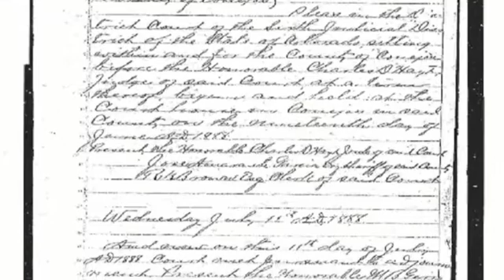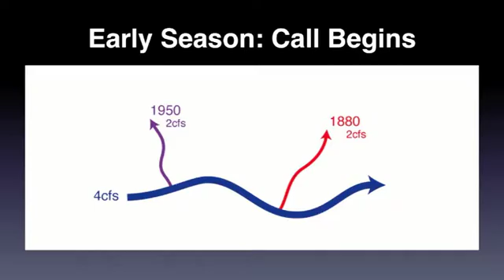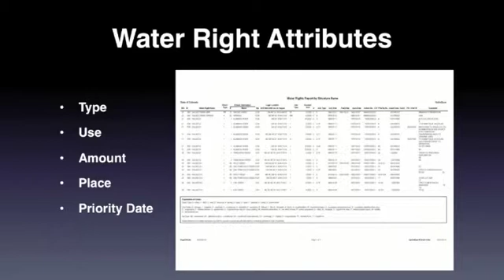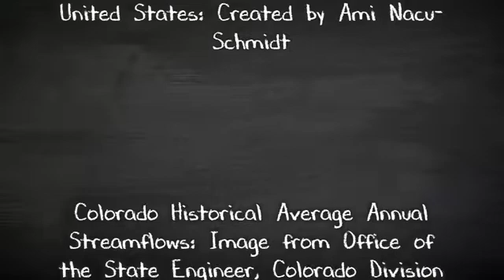2.4 Prior Appropriation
In this video, Assistant Attorney General Kate Ryan from the Colorado Supreme Court gives an overview of water rights across the Western US and the Prior Appropriation Doctrine. Learn why this doctrine is important for learning about water in the west. This video is part of the Water in the Western US project.

This video series was produced by CIRES Education & Outreach.